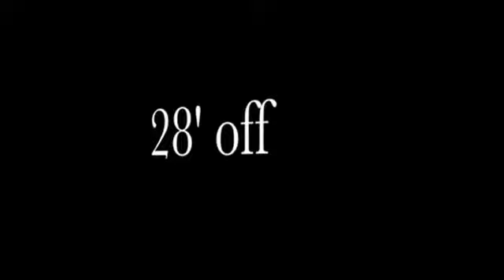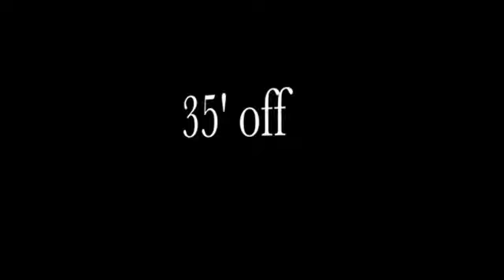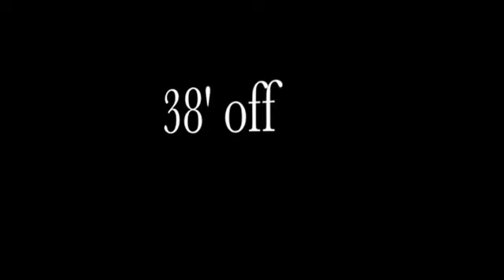Ski Video (rough draft)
ski video from earlier in the year.

Jump: 143, 149, 151
Slalom: 1 @ 38 off
Trick: ~2,150

PB's this year.

Jump: 160 ft
Slalom: 1.5 @ 38 off
Trick: 2,950

College: undecided. Thoughts- Indiana University (IU), Arizona State